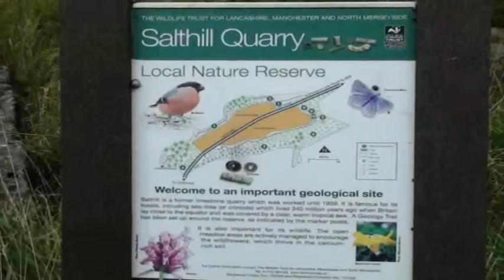Salthill Quarry Geology Trail